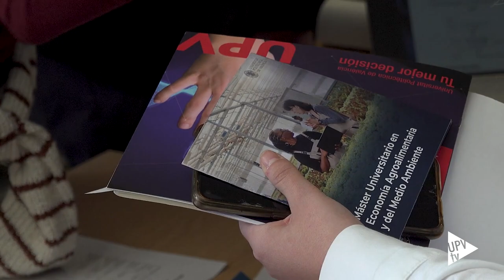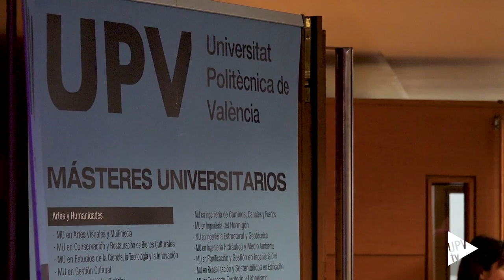Jornada PIAE+ de Másteres - Noticia en @UPVTV; 04-03-2024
La Universitat Politècnica de València (UPV) ha celebrado con gran éxito la Jornada Informativa de Preinscripción de Másteres Universitarios, organizada por el Área de Acompañamiento y Orientación Integral del Estudiante, PIAE+.